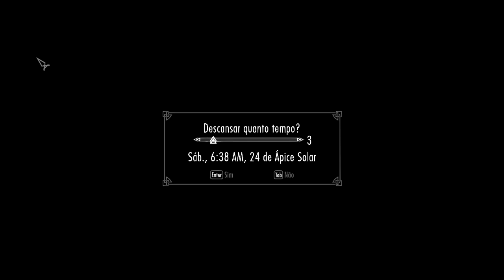The Elder Scrolls V: Skyrim (PC) #186 Recuperando a Flauta de Pantea | PT-BR